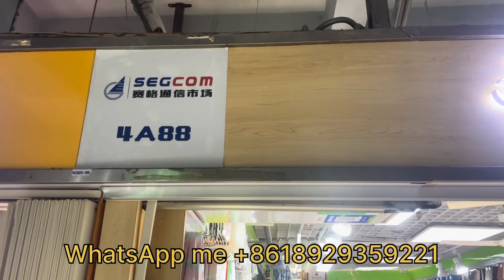CHINA BIGGEST ELECTRONIC MARKET | SHENZHEN HUA QIANG BEI ELECTRONIC WORLD